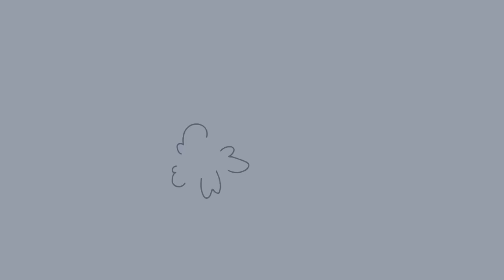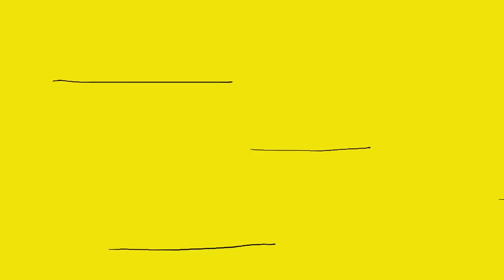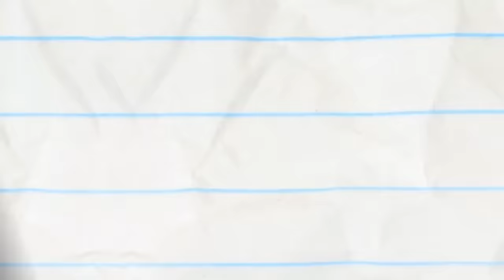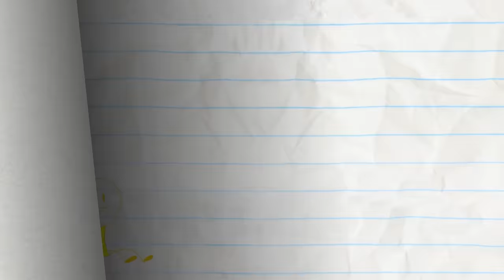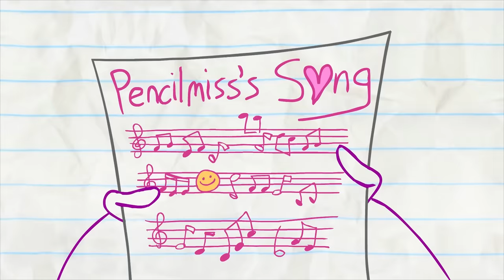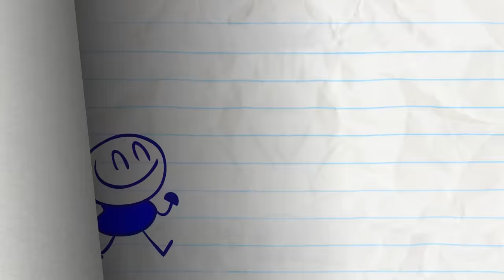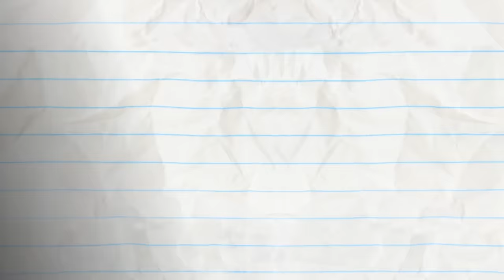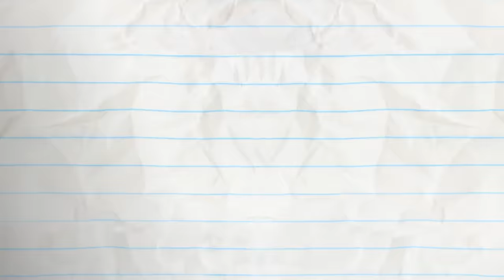Stop The Presses And More Pencilmation! | Animation | Cartoons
2:42 - SPICE GUYS FINISH LAST

4:33 - OWL NIGHT LONG

7:00 - XTRACURRICULAR ACTIVITIES

10:28 - FULL HOUSEMATE

12:42 - AGE AGAINST THE MACHINE

14:22 - LICENSE & SENSIBILITY

18:09 - FACE ODDITY

20:28 - ELVIS IMPRESSLEY

22:33 - THE HEAD BANG THEORY

25:04 - I SPIDER

28:13 - ROCKS, PAPER, SCISSORS, OH MY!
Pencilmate and Little Pink Girl take roshambo to the next level…

30:03 - FLIM FEMME

Stop The Presses And More Pencilmation!